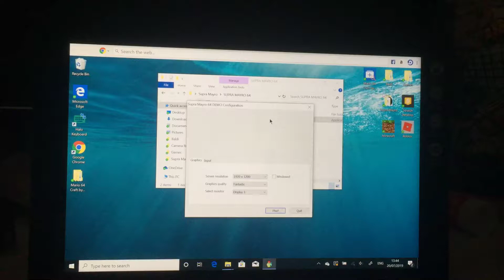Supra Mayro 64